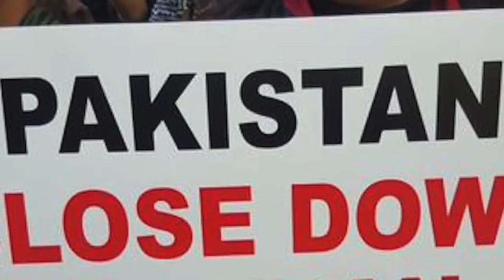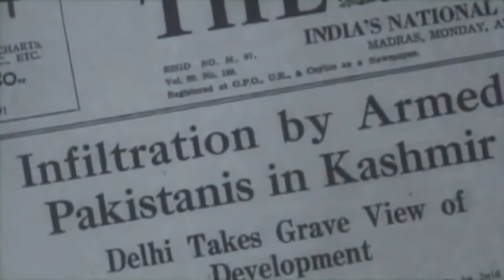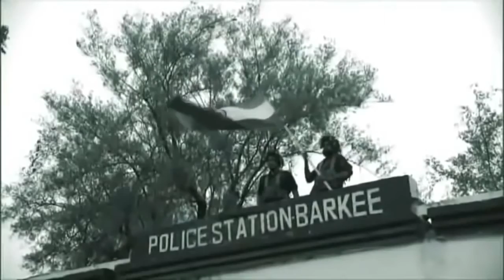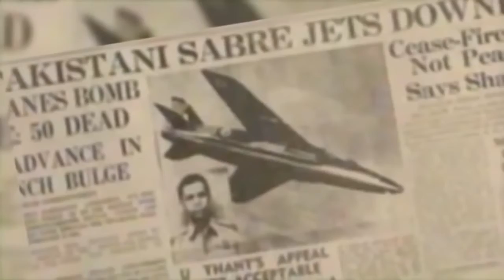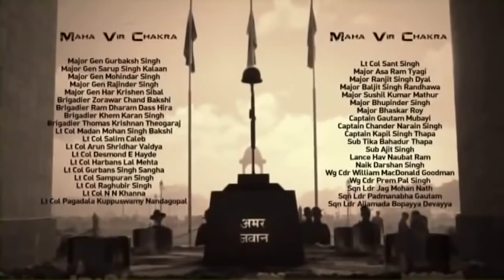World War 3 Between INDIA and PAKISTAN - Full Documentary 2017